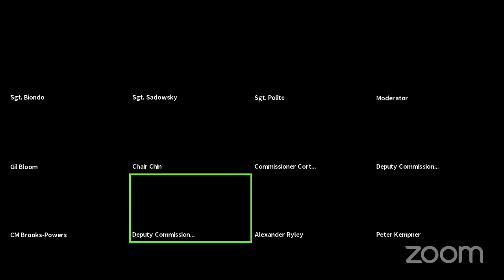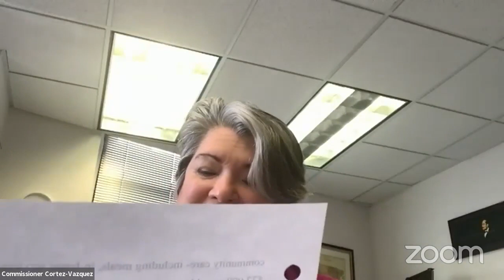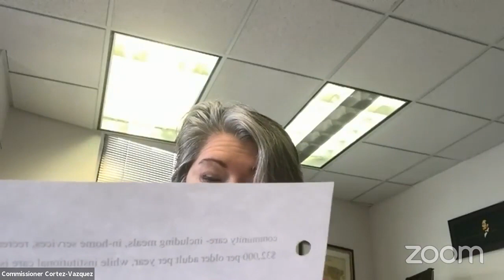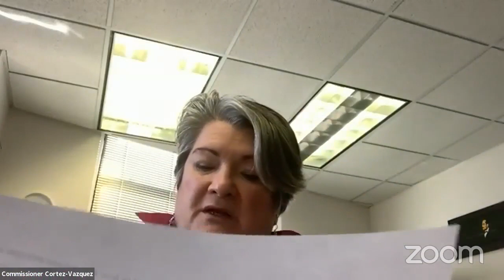Aging 2021-10-18T00:... NYCC REMOTE AGING 10182021 Tue 19 Oct 2021 20 12 48 0000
Committee on Aging 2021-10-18T00:00:00 11:00 AM REMOTE HEARING (VIRTUAL ROOM 2) null

 KEY: null

 ID: 18842

 GUID: 1ED9ABA3-D0F9-4FF1-A54A-6E5B38B9809B